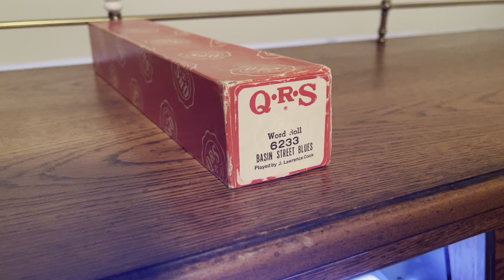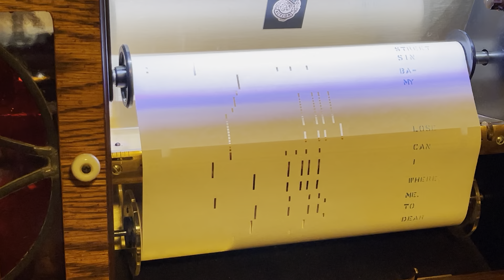QRS 6233 BASIN STREET BLUES